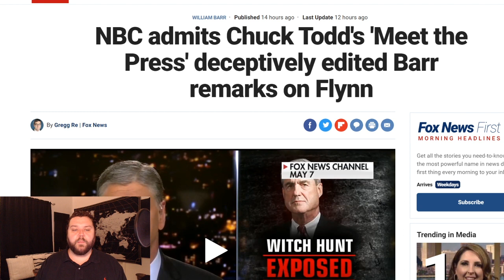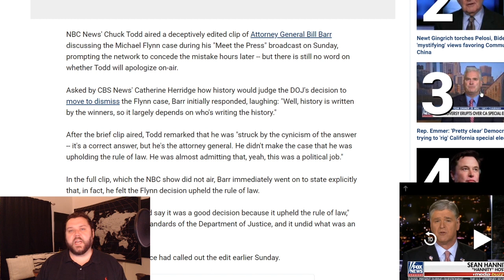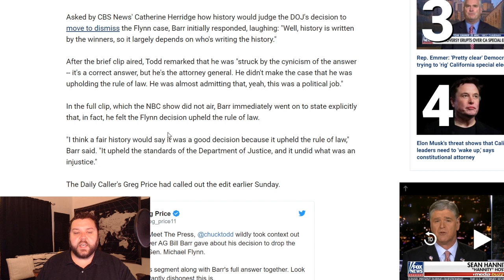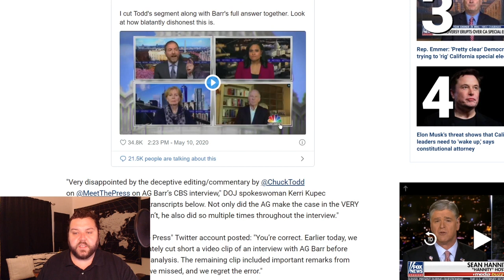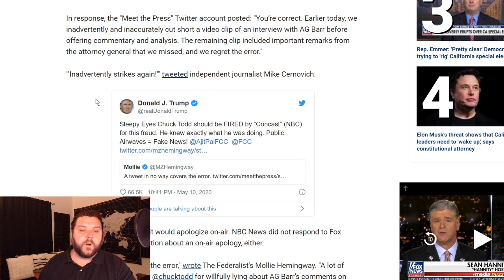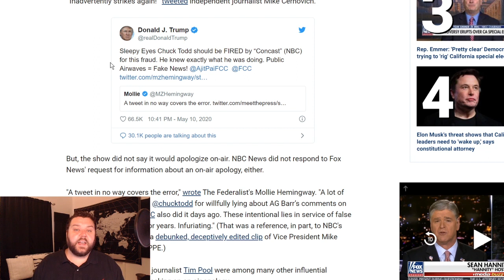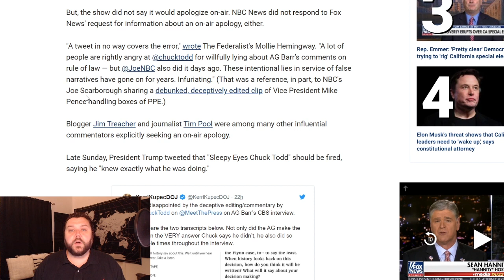NBC Admits Chuck Todd Deceptively Edited AG Barr